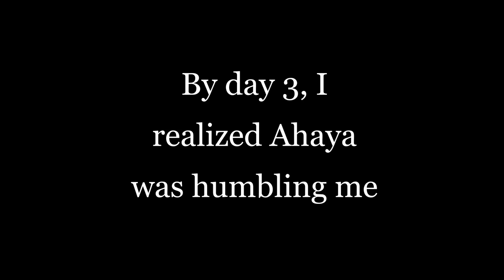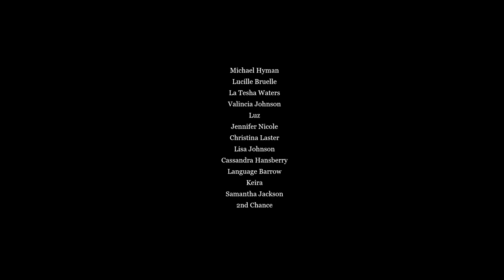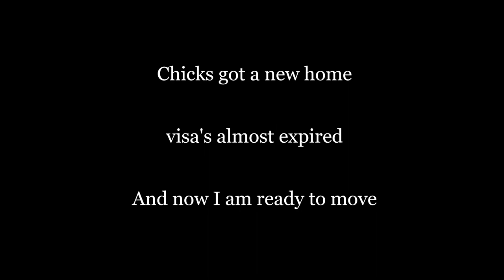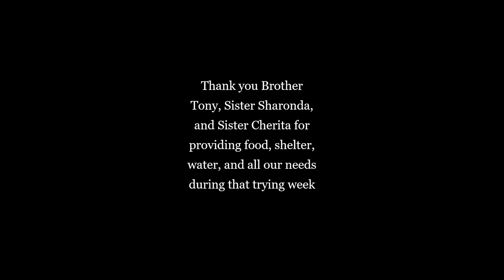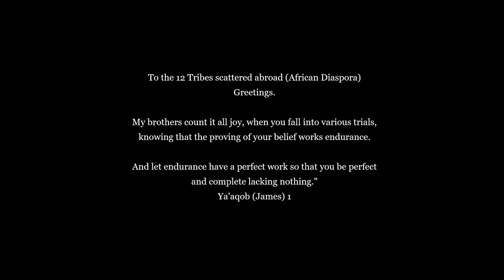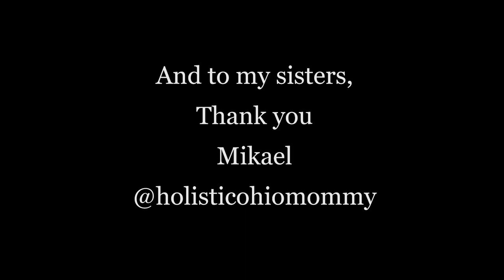My 3 Month's in Dar Es, Salaam, Tanzania / Life as a Single Mother of 5 Living in Africa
Bye East Africa, Hello North Africa!

I divorced a Narcissist and moved to Africa with my 5 children.
I lived in Tanzania for 3 months before The Most High Ahaya led me to move to go to Jordan.

But before I share my journey so far in Jordan, I wanted to give you a glimpse of the 3 months of my life as a single mother living in Dar Es Salaam, Tanzania.

It was a tough journey, but during this journey, I realized, it would be tough no matter where I lived.

In Tanzania I was free from toxic environment and toxic people, so we got the opportunity to start healing. There is nowhere else I would rather choose to heal and struggle as a single mother abroad. I was so blessed to learn and grow in such a beautiful relaxing and health environment.

In Tanzania my children and I got to experience different, culture, language, food, and places, we got to meet many great people,

and most importantly I got to meet myself.

I will miss Tanzania.